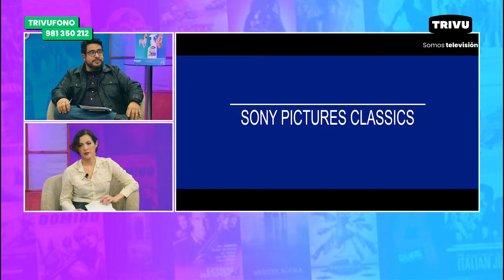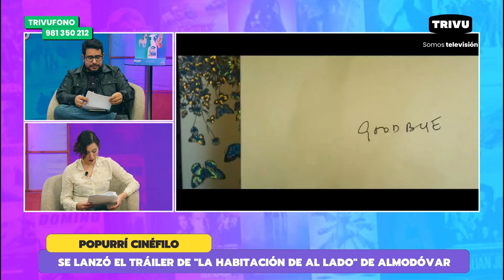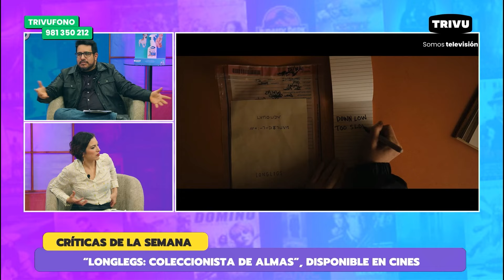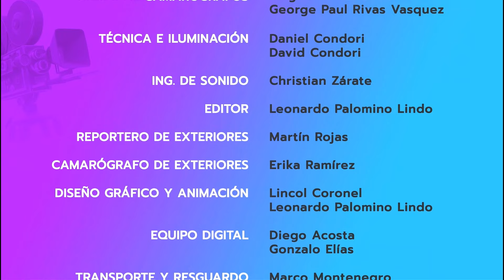Lucho Llosa en CINENCIERRO 🎬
⭐ INVITADO
LUCHO LLOSA
Director del filme “Tatuajes en la memoria”

ESPECIAL: 28 Festival de Cine de Lima

CRÍTICAS
✅  “Alien: Romulus” (Cines)
✅  “Long Legs: coleccionista de almas” (Cines)
✅  “El sindicato” (Netflix)

Conducen: Sandro Mairata y Darayi Tejada